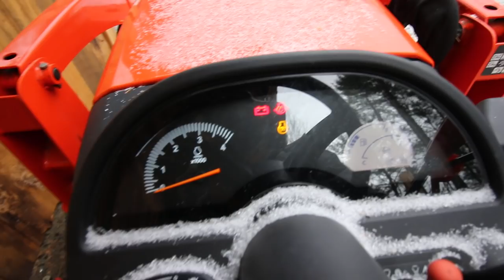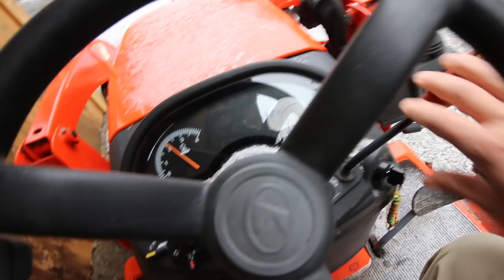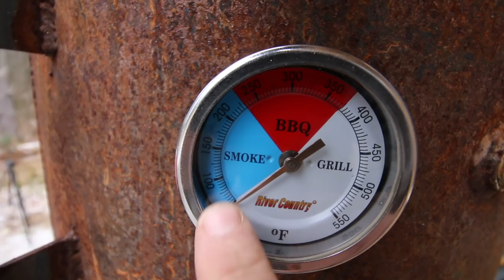Getting Winter Piglets|Building a SmokeHouse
We got our new winter piglets and worked on getting the pen ready for them. After that, I built our smoker so we can start smoking the meats we have curing with some of our heirloom apple wood with.

Daily Uploads!